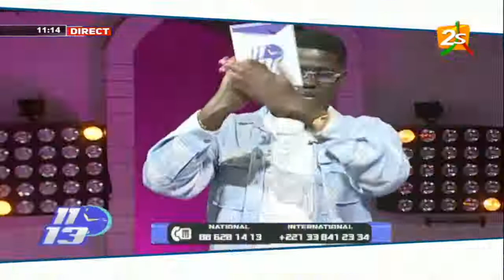🛑L'INTRO DE L'EMISSION 1113H AVEC DJKHEUCHA / JEUDI 20 JANVIER 2022